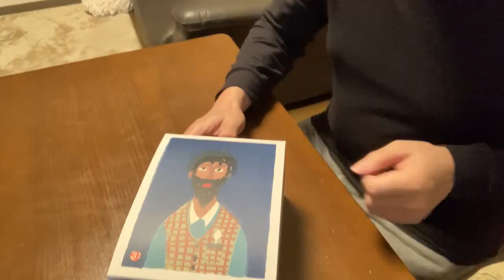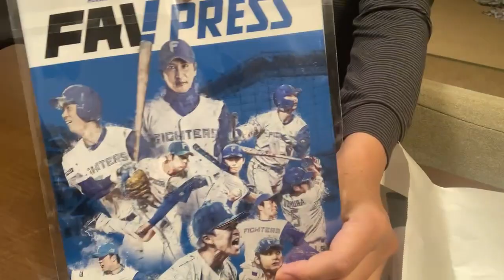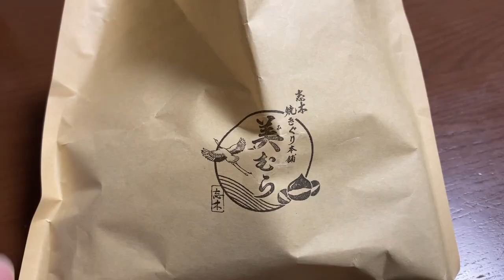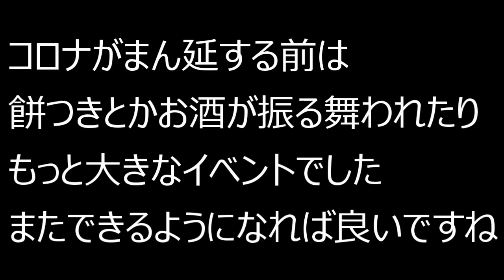【2023年】買ってみた！貰ってみた！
今回は、最近買ったもの、貰ったものを紹介してみます。
ついついネットでポチっとしてしまったり、ちょっとした貰い物をまとめてみました。
少しのお時間ですが見て頂ければ嬉しいです。